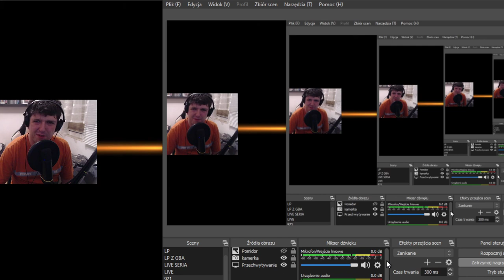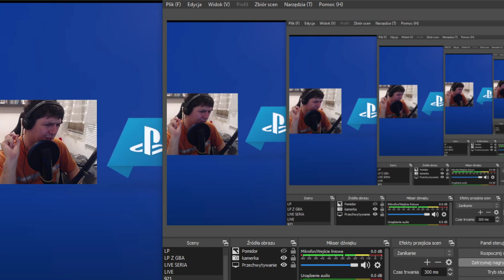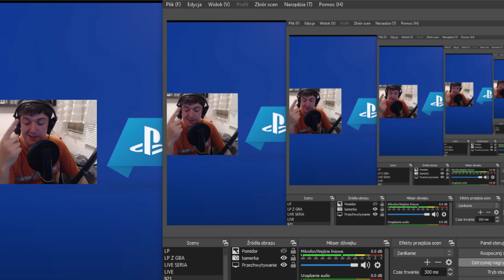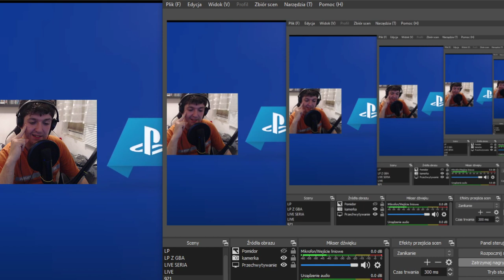Pogadanka o Crash Bandicoot 4: It’s About Time! Part 5 - DINGODILE!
📌TAGI:
Crash Bandicoot 4: It’s About Time, Crash Bandicoot 4: It’s About Time PL, Crash Bandicoot 4: It’s About Time PomidorowyPL, Crash Bandicoot 4: It’s About Time Przeciek, Crash,  Bandicoot 4, It’s, About, Time, Crash Bandicoot 4: It’s About Time PomidorowyPL, PomidorowyPL o Crash Bandicoot 4: It’s About Time, Pogadanka o Crash Bandicoot 4: It’s About Time PomidorowyPL, PomidorowyPL, Pomidor, PL, Sierpień, 2020, Lato, Crash Bandicoot 4: It’s About Time PL